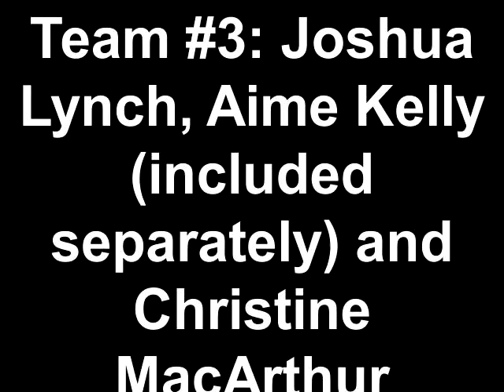AMMA Award Winning Team #2: Joshua Lynch, Christine MacArthur and Aime Kelly (part 1)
At Write On!, our annual celebration of student voices, we give the Adele Magner Memorial Award to a team (consisting of a Student, Teacher, and Teaching Artist) that exemplifies the three qualities that Young Playwrights founder Adele Magner admired the most: collaboration, perseverance and transformation.
   This year, we present the award to two teams! One from Central High School (consisting of Student Joshua Lynch, Teacher Christine MacArthur, and Teaching Artist Aime Kelly) was interviewed and profiled in two videos. Check out this video with Joshua and Christine, and then watch the video with Aime!